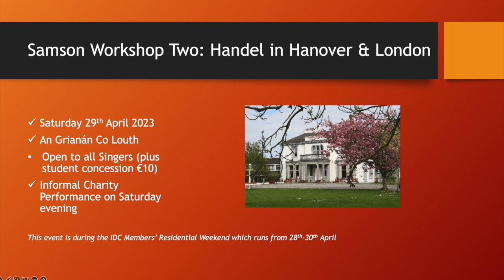Handel from Hanover to London Trailer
In 2023, Irish Doctors Choir invites singers to join them on a European journey with George Frederick Handel